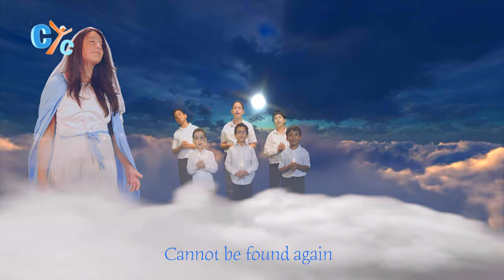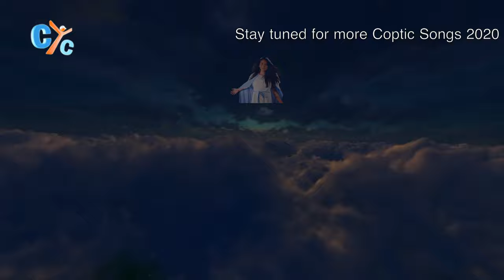Our Tender Mother hymn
New hymn about Saint Mary, the Mother of God on CYC.

Our tender mother
you’re the lovely hymn
Our help, Saint Mary
The ever virgin
We crossed rivers, seas
To all lands we have been
But your purity cannot be found again
Oh virgin, the sun surpass
Your light
There is none besides you
whose light shines as bright
Our lord has named you
The loveliest bride
You bore our savior
Carried by his might
You, oh virgin mother
Help strengthen my faith
Bless my world and fill it with
All peace and grace
Your image in my heart
Is always engraved
and your love in my soul
is forever saved

Before our lord
We ask you to intercede
For us and the whole world
Whom your son has freed
Through your love and kindness
The blind ones can see
Oh mother of mercy
It is your love we need
Special Thanks to:
St.Mary &St. Antonios Coptic Orthodox Church, Queens NY
The Little Angle Choir:
Anne  Marie Farag
Beshoy Tawadrous
Carlos Awad
Daniel Gharbeyal
Eriny Shawky
Elija Ghobrayal
Fady Abdel Messeih
George Antoun
Jessica Selim
Jolina Youssef
Kerolos Abdel Messeih
Mariam Samwiel
Mariem Awad
Mary Senada
Maryam Abdel Messeih
Maureen Antoun
Michael Farag
Mina Samwiel
Ounay Tawadrous
Trinity Ghobrayal
Verina Beshay
Vivian Shawky
Youana Ayad

Yuliana Ayad.

Chorus Master
Regina Beshay

Supervised by:
Mary Wassif
Dr. Hani Ashamallah

Music Arrangement
Malak Fakhry

Mix & Editing and Mastering
Malak Fakhry

Stylist:
Eveilein Roshdy

Role of St.Mary:
Jessica Selim

Sound Recorded at:
St.Mary and St. Antonios Studio

Assistant Director
Moheb Beshay

D.O.P & editing
Wael Ghobrayal

Directed by
Wael Ghobrayal